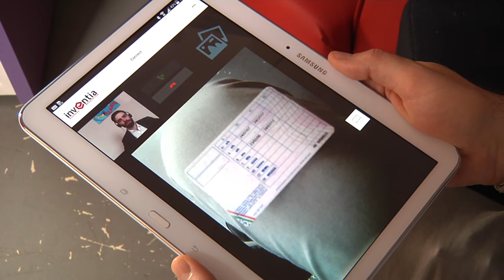Connect Mobile , Video App for Virtual Remote Agent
webrect